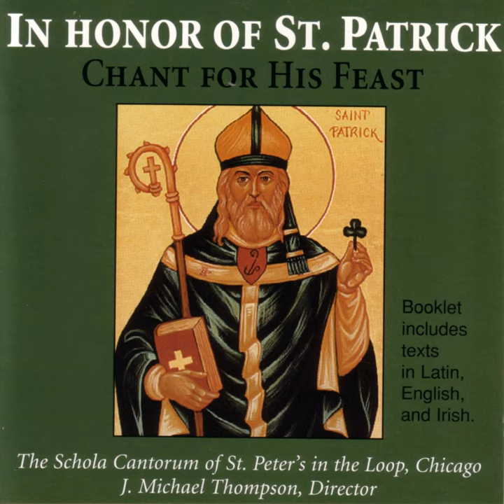Fourth Vesper Psalm: 146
Fourth Vesper Psalm: 146 · The Schola Cantorum of St. Peter's in the Loop

In Honor Of St. Patrick: Chant For His Feast